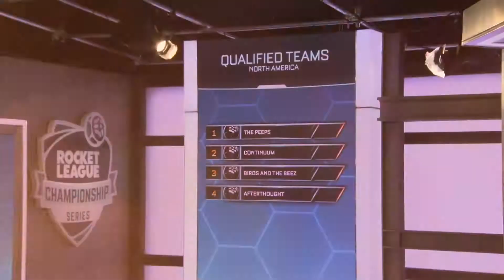JUI vs PT | RLRS Season 7 - North America Play-In (30.03.2019)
Match between Juiced and Plot Twist during RLRS Season 7 - North America.